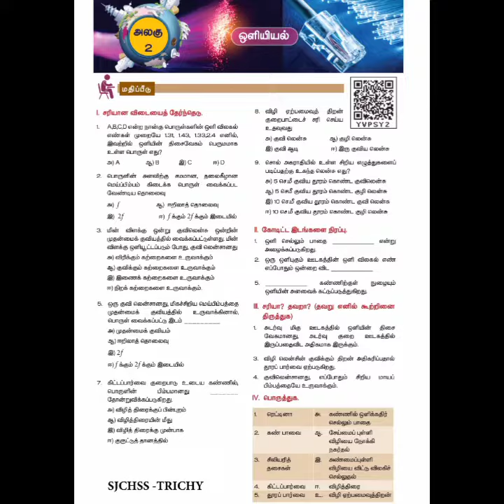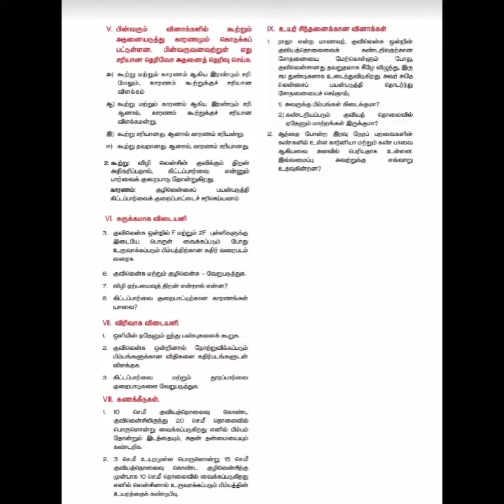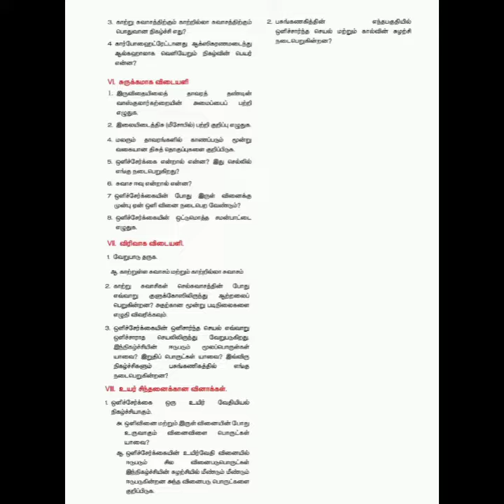10th அறிவியல் குறைக்கப்பட்ட பாடத்திட்டம் 2022| முதல் திருப்புதல் தேர்விற்கான வினாக்கள் 2022